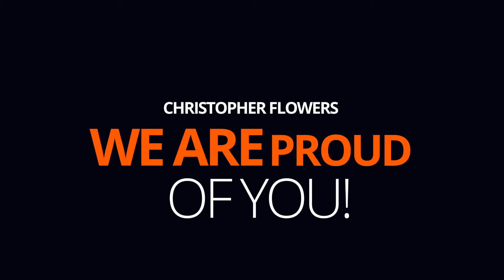America’s Best Dog Trainers youth program.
Christopher Flowers aka Cj a brief look at his journey with us. We love you CJ.